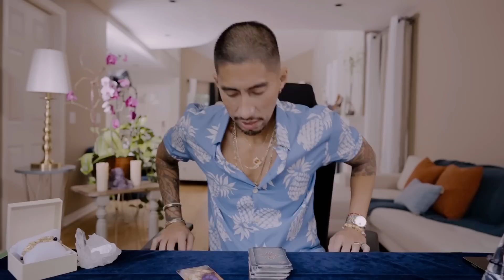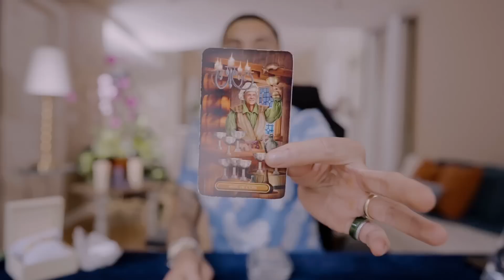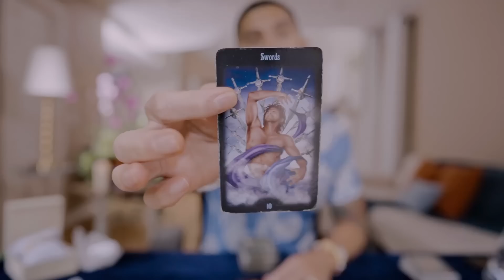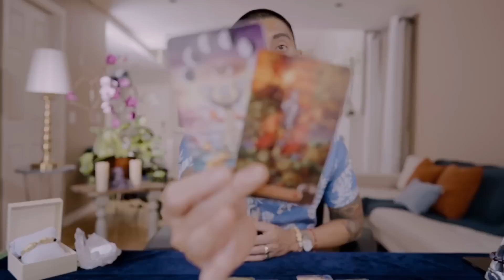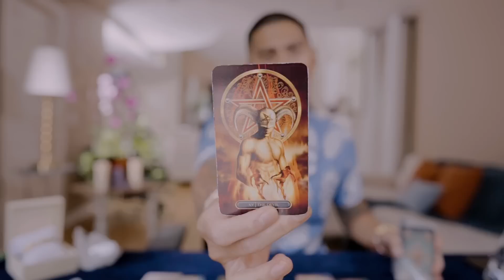Capricorn ♑️ SHOCKING! Expect The Unexpected! 🤯 August 20-30 Tarot Reading